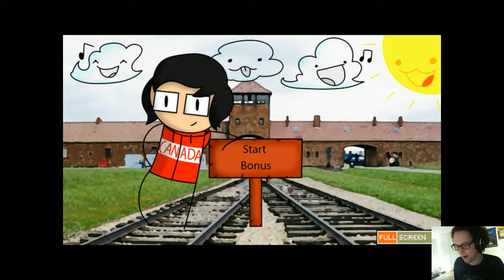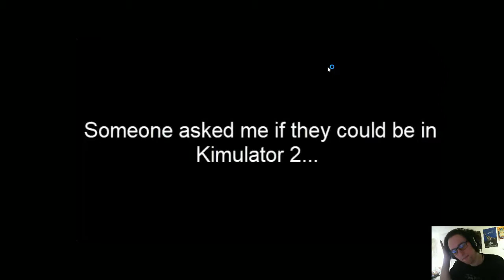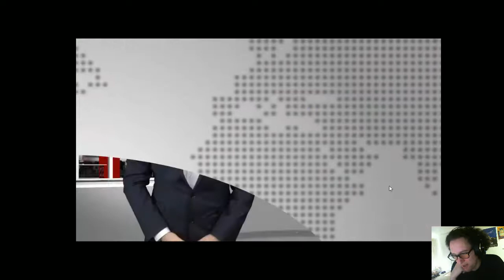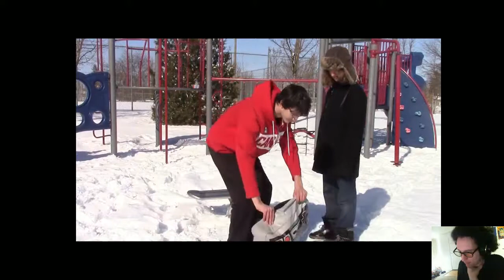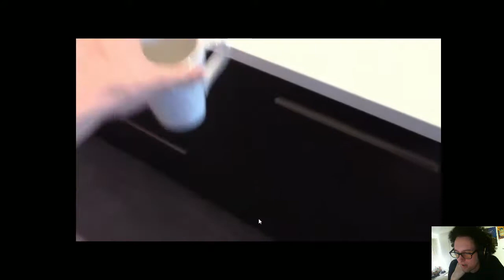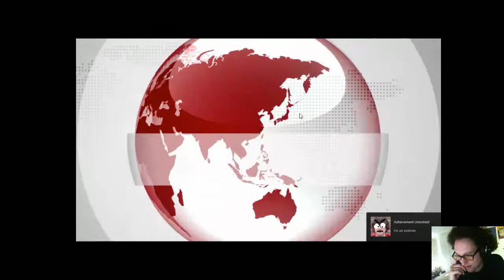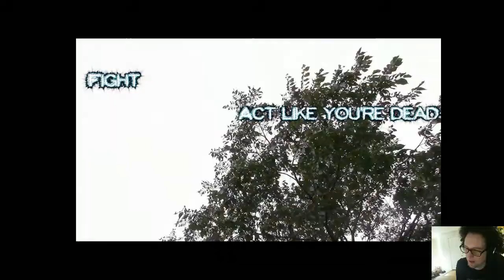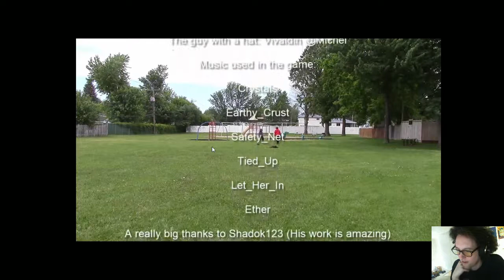SSH '17: Kimulator 2 Brother Of Time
Fun fact, wrapping a cord around your neck and pulling it hard till it cuts off all the air and blood to and from your head fucking hurts! Don't do it at home kids!

Seriously, strangulation is right off my list of suicide options, I can tell you that for free!